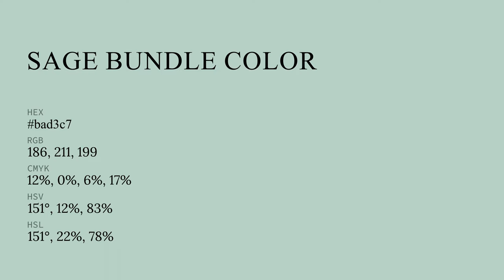Sage Bundle color bad3c7 hex color - Green color - Warm color bad3c7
What color is Sage Bundle ? bad3c7 hex color - Green color - Warm color bad3c7

Hex bad3c7 Color Code is also known as Sage Bundle color.

Hex bad3c7 Color code in RGB color code model is created after adding 72.94% red color, 82.75% green color and 78.04% blue color.
Hex bad3c7 Color code in CMYK color (process color) code model is generated after subtraction of 11% cyan, 0% magenta, 5% yellow and 17% black.